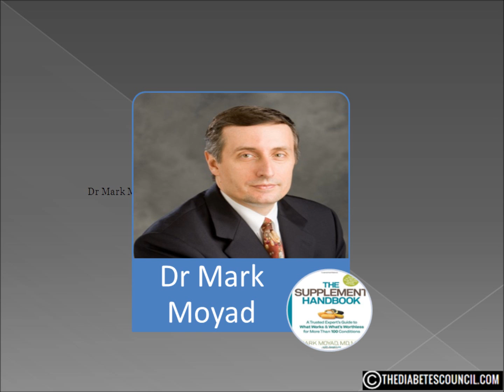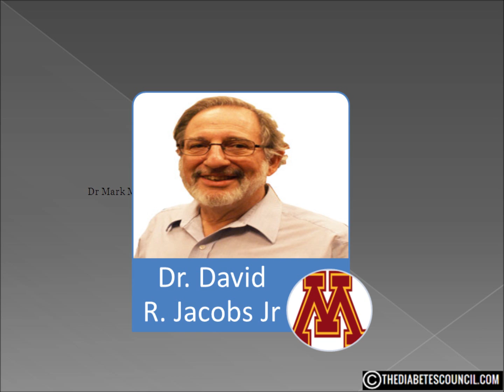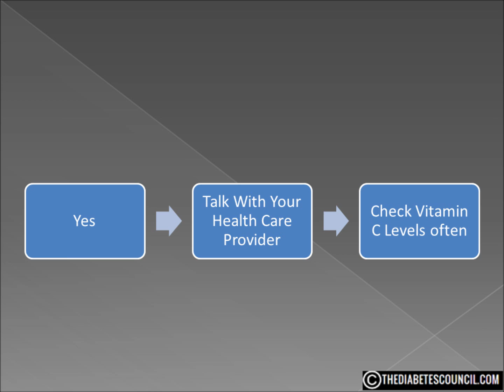Is Vitamin C Good For Diabetes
▸▸▸ Enroll in our Detox Course for Diabetes Enroll in our new Detox Course and learn How to Heal using a Holistic Approach plus more. Is Vitamin C Good or Bad For Diabetes

Hello, I'm Ty Mason from TheDiabetesCouncil.com, researcher, writer and I have type 2 diabetes.  Today I'm going to answer the question, is Vitamin C good for diabetes. But before we get into that, make sure you download my free diabetes management book which also includes diabetes grocery shopping guide (foods to eat and avoid) by clicking the

Citrus.  Oranges, grapefruit, lemons, limes, used years ago to combat scurvy.  Why?  They didnt really know back then but now we know that these fruits are rich in Vitamin C.

What is Vitamin C?  Vitamin C (also known as ascorbic acid) is a water-soluble vitamin.  It also is known as a powerful antioxidant. The role is plays in our bodies is to aid in forming and maintaining connective tissue, including bones, blood vessels, and skin.

There are other benefits of Vitamin C.  A recent study at the University of Michigan over a 10 year period concluded that Higher blood levels of vitamin C may be the ideal nutrition marker for overall health,"  Dr Mark Moyad who conducted the study went on to say, The more we study vitamin C, the better our understanding of how diverse it is in protecting our health, from cardiovascular, cancer, stroke, eye health [and] immunity to living longer."

As one with diabetes, 2 benefits really stood out for me in that study:  cardiovascular and eye health.  Those of us with diabetes are at greater risk of heart and eye diseases.

The only problem with this study was that it used 500 mg of Vitamin C daily to achieve these results.  The recommended daily allowance for Vitamin C is 75 mg per day.  So unless you can really pack away the fruits and vegetables, you are going to have to take supplements to get those 500mg.

But before you go out and buy those supplements, understand that other studies show that those with diabetes also run risks if they have too much Vitamin C in their diet.  Dr. David R. Jacobs Jr., of the University of Minnesota in Minneapolis stated that, "Our results, if confirmed by other research, would suggest that diabetics should be more cautious than others about taking supplements."  His study looked at women over a 15 year period who were post menopausal.  The results he is talking about is that those with diabetes who took heavy doses of vitamin C supplements  300 milligrams (mg) a day or more  were roughly twice as likely to die of heart disease or stroke compared with women who took no supplemental C.

So, is Vitamin C good for those with diabetes?  It is a good idea to visit your health care provider and be tested for Vitamin C levels before you make that decision.  Understand that the studies I have mentioned, while finding seemingly opposite results, both carefully monitored Vitamin C levels in those under the study.

Vitamin C is good for diabetes.  But one must also be careful of the amount they take daily, whether in fruits and vegetables or supplements.

I hope this answered your question is Vitamin C good or bad for diabetes. Dont forget to get your diabetes management book by clicking the